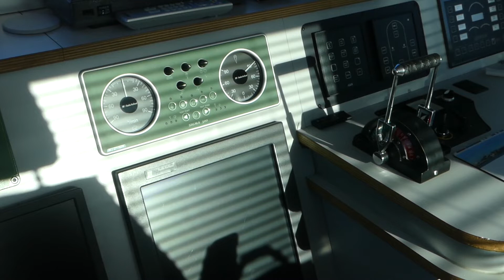Daar moeten ze iets aan doen! (23) - Belgisch Certificaat Alleenvaart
De 24-jarige Berry van Strien is bijna precies een jaar eigenaar van de 55-meter Onus, waarmee hij voor Peterson in de huur vaart. Berry vaart alleen en zou ook graag in België willen varen. Maar het maken van een afspraak voor het verkrijgen van een certificaat voor alleenvaart in België blijkt niet eenvoudig. ‘Ik heb deze afspraak van begin zomer ongeveer staan,’ vertelt Van Strien. ‘Het schip wordt dadelijk in januari gekeurd, dus die afspraak heb ik een halfjaar van te voren moeten maken. Dat is een probleem, omdat je niet van te voren kunt zeggen waar je bent. En ze willen specifiek bijvoorbeeld Dordrecht of België. Het liefst België, dat je voor de wal ligt, maar ik mag alleen niet in België komen en ik heb geen matroos.’